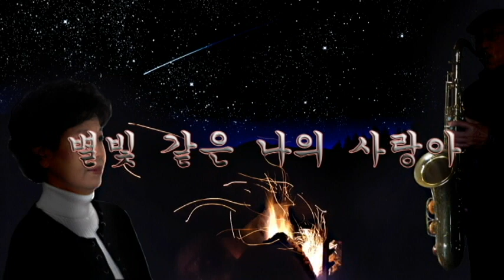별빛 같은 나의 사랑아 (임영웅) Tenor Saxophone 이응복